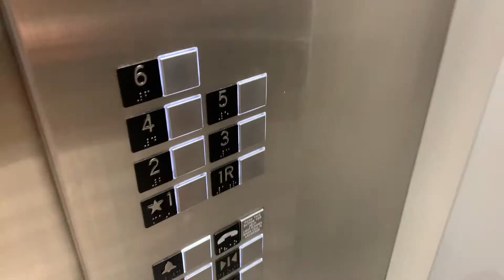DOME VLOG // state champs:)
Hey guys! It's been a while since I've posted but  I have many video ideas in spite of the Christmas season.